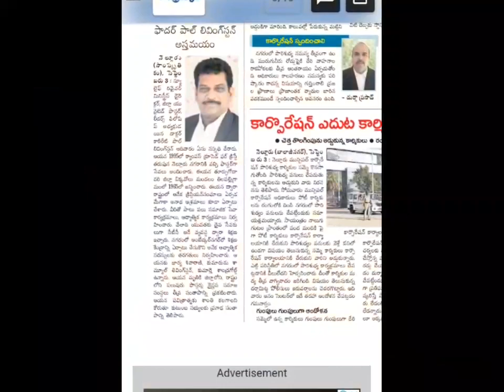PAUL LIVINGSTON Garu Barial